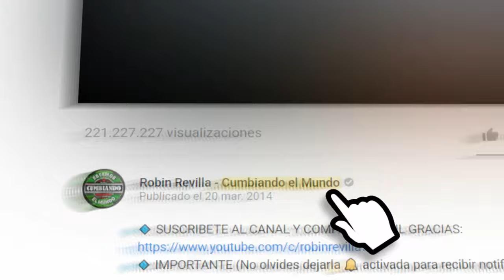MI EX TENIA RAZON | YARA GOMEZ Y SU CUMBIA INTERNACIONAL